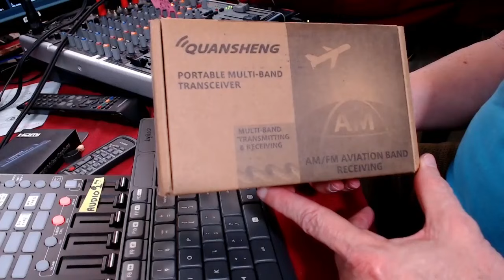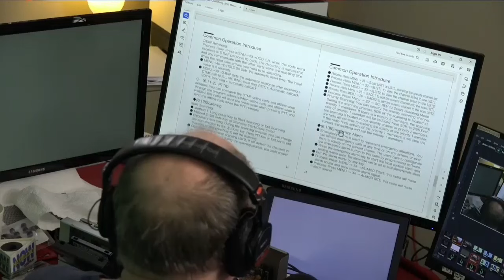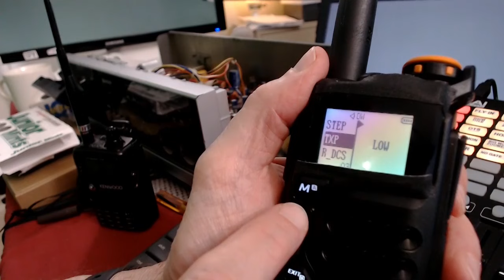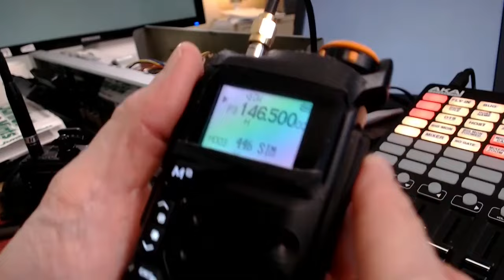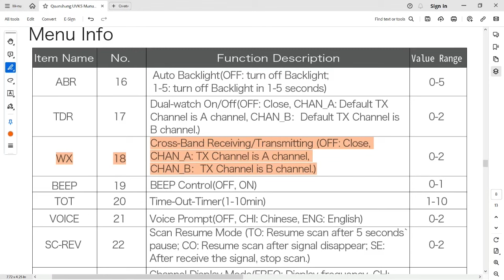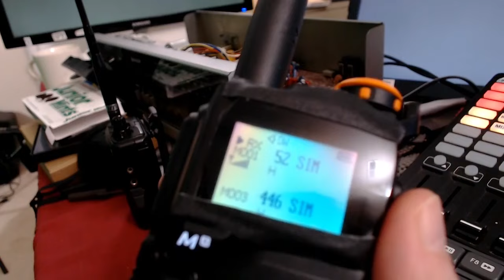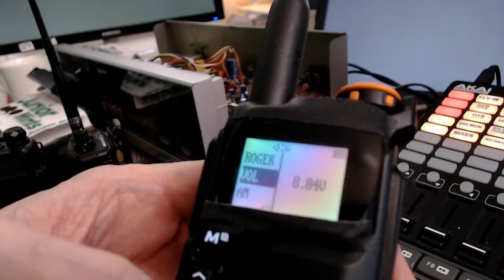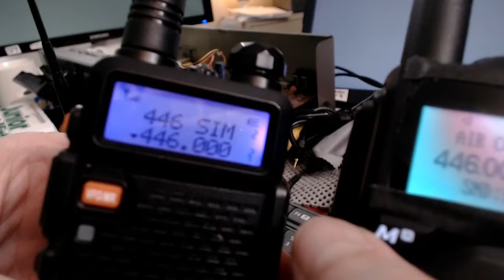HRN 531: Quansheng My Thirst for Another HT (Unboxing and Review)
East Coast Host Gary K4AAQ goes solo for this show, noting that he needs another HT like he needs another hole in his head. But, Prime Day and pressure from peers got him to part with a bit under $25.

Note that this review does NOT get into any of the aftermarket firmware options, and that seems to be what is getting everybody excited. That is a hot mess of options and confusion, and so maybe someday.